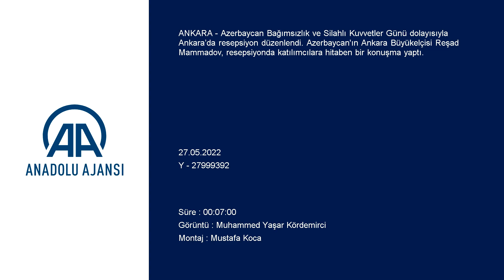Azerbaycan Bağımsızlık ve Silahlı Kuvvetler Günü Ankara’da kutlandı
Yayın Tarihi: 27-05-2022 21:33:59